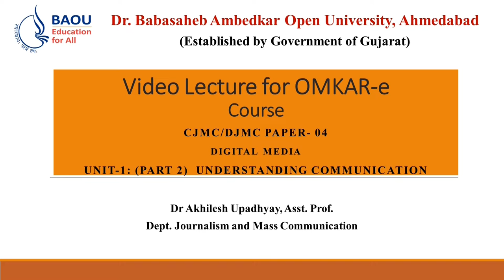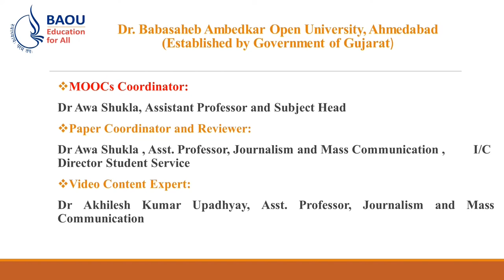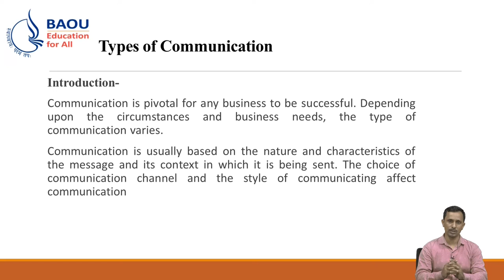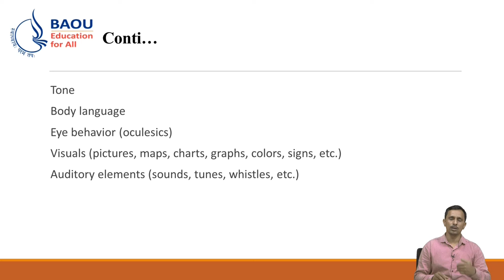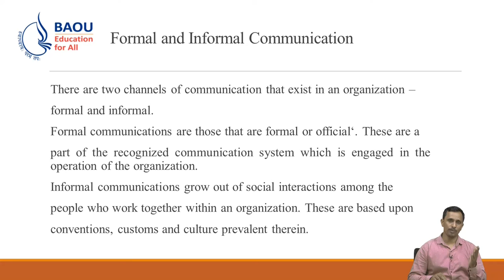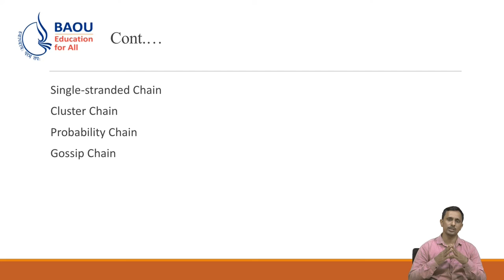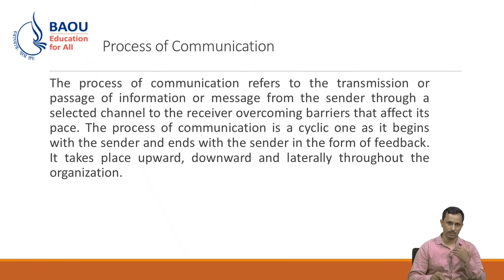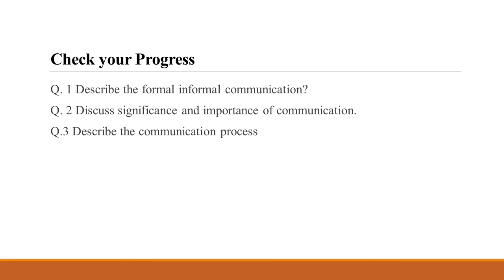07 10 2021 CJMC DJMC PAPER 04 UNIT 1 UNDERSTANDING COMMUNICATION PART 2